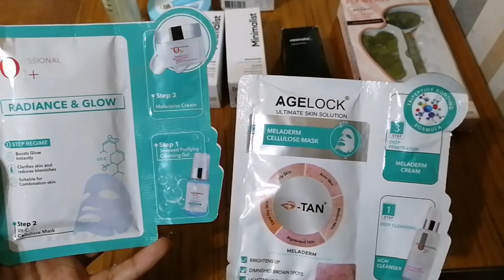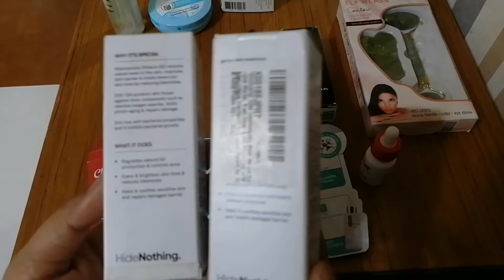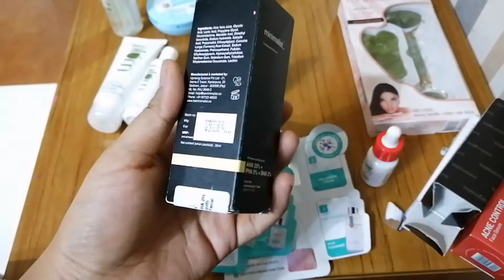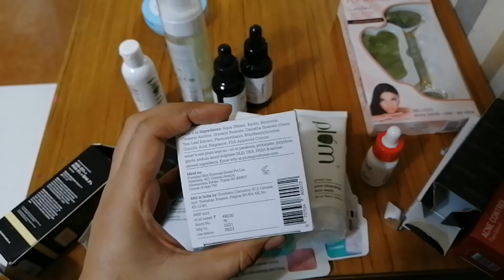AMAZON BEAUTY Haul May 2022 |Skincare Products From amazon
Link for

o3 agelock facial kit

o3 muti masking kit
o3 glow mask

Lotus Professional 4 Layers Advanced Skin Whitening Facial Kit
Lotus Professional 4 Layers Advanced Radiance FacialKit
Lotus Professional 4 Layers Anti Ageing Facial Kit + Mixing Bowl + Brush + 1 Pair Gloves
Lotus Professional Preservita Advanced Skin Whitening Facial Bearberry Marmalade
Lotus Professional Preservita Advanced Anti-Blemish Facial Papaya Marmalade
Lotus Professional Preservita Advanced Sensitive Skin Facial Pineapple Marmalade
Lotus Herbals Professional Goldsheen Facial Kit
Lotus Professional Instafair Melanin Control and Skin Lightening Kit
Lotus Professional Cinnamon Energising Massage Gel, 300gm
Lotus Professional Hydravitals Jojoba Stimulating Massage Cream,250gm
Lotus Professional Dipidmentone Exclusive Treatment For Removing Pigmentation
Lotus Herbals Professional Glowdermie Ionization Facial for Enhanced Skin Glow
Lotus Herbals Professional Acnex Advanced Pimple and Acne Treatment Kit
Lotus Professional Ultimo Platinum Anti-Ageing Facial Kit
O3+ Meladerm Vitmin C Gel Bleach
O3+ Purifying Sulfur Cooling Facial Mask with Organic Willow Bark and Mint for Acne Mark Removal and Radiant Glow, 50g
O3+ Bridal/ Ultra Glow Getter Kit for All Skin Type (450g)
O3+ D-Tan Pack Brightening And Lightening De Tan Removal Mask With Mint And Eucalyptus Oil - Suitable For All Skin Types (300Gm)
Lotus Herbals Professional Puravitals Facial Kit
O3+ gel bleach
Nivea Lip Balm, Original Care
BLUE HEAVEN SHIMMER GLITTER POWDER
Vaadi Herbals Tulip Oil Control Moisturizer
Blue Heaven Non Transfer Liquid Lipstick
Lakme Absolute Argan Oil Serum Foundation
Colorbar Just Smoky Kajal

Loreal clay mask
o3+ power mask
vitamin c facial serum
blackhead cleaner machine

Lotus goldsheen facial kit

Lotus puravital facial kit

lotus hydravital facial kit

O3 facial kit